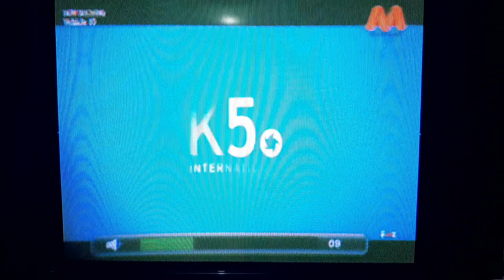Vehicle 19 - M Cine Channel Intro